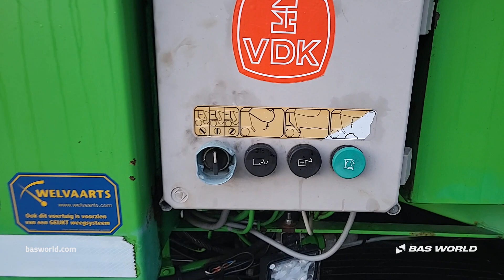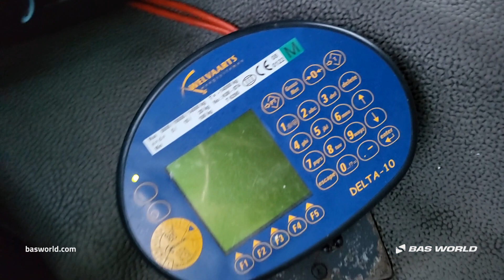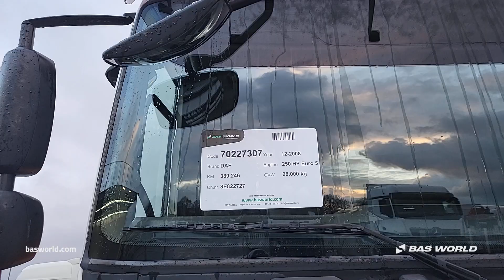70227307 DAF CF